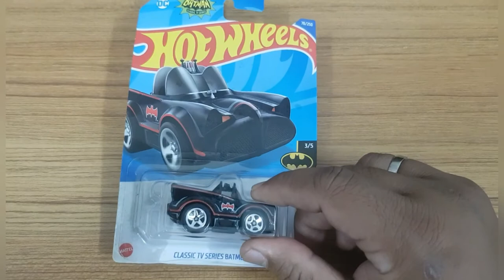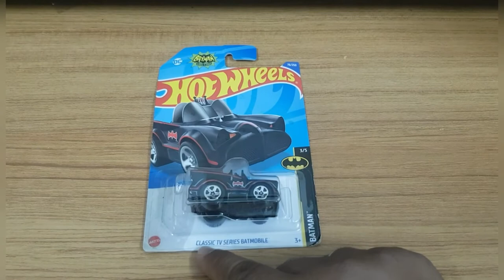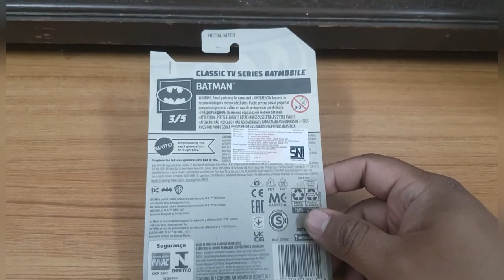Classic TV Series Batmobile | Hot Wheels | Unboxing & Review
Di video kali ini saya mau unboxing & review hotwheels classic tv series batmobile versi cute, chubby, tooned, suoer deformed, you named it lah 😁😁😁. Kalo Padoeka Maharadj di channel @adietza mirip sama salah satu karakter dari film Star Wars??

Bagaimana detailnya? Let's Check this video out and Enjoyyy 🔥🔥🔥